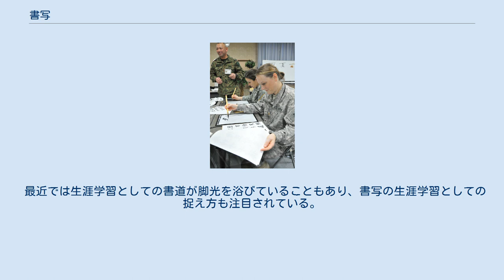書写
文化交流の一環として、アメリカ軍人に習字を教える自衛官 書写（しょしゃ）とは、文字を書き取ること。
学校教育における教科や単元の呼称としても用いられる。
 書写の内容は、主に毛筆と硬筆から構成される。
 学校教育においては「文字を正しく整えて書くこと」が目的であり、毛筆は「硬筆による書写の能力の基礎を養うよう指導」し、硬筆は「毛筆との関連を図りながら，特に取り上げて指導するよう配慮すること」とされている。
 ^ 引用は学習指導要領より。
 学校教育において、小学校、中学校、中等教育学校の前期課程などで、国語の言語事項（授業の一部）として行われる。
人間の言語文化は主に言葉と文字によって形成されているが、文字がなければ新しい言葉を作る造語能力も無く（文化創造力の欠如）、特に東洋の漢字文化においては、言葉が漢字と密接に関係していることから、義務教育である小・中学校では国語の言語事項に位置づけられている。
 戦後、修身教育と同様、柔道・剣道・華道など“道”の付くものは国粋主義の象徴であると排除され、硬筆の習字のみが認められていたが、1951年に地方からの強い要望から、毛筆の習字も国語の一部として学習指導要領に盛り込まれた。
1971年に「書写」は小学校での必修科目となった。
 書写を習字（しゅうじ、「てならい」とも読む）ということがあるが、これは終戦直後までは「習字」が正式な呼び方の時期であったことの名残りであり、正確な呼び方ではない。
 なお、高等学校や中等教育学校の後期課程では「書写」ではなく、芸術科に設けられている科目「書道」（書道1、書道2、書道3）に対応する形になっている。
書写が文字の教育（リテラシーの一種）であるのに対し、書道は芸術教育であり、両者は目的が全く異なる。
そのため、一部には両者の関連性の欠如が問題として指摘されている。
 最近では生涯学習としての書道が脚光を浴びていることもあり、書写の生涯学習としての捉え方も注目されている。
（生涯学習とは「定年後の学習活動」のことではなく、一生涯に渡って学習するという意味であるが、全国民が幼い頃から学習している書写の毛筆・硬筆は、定年後に限らず人生のいつでも書道として気軽に始めやすく、文字を書くという行為が生活と密接につながっていることから続けやすいという長所がある。）